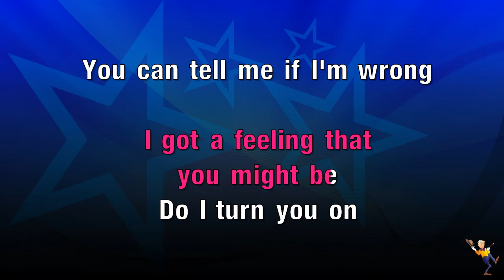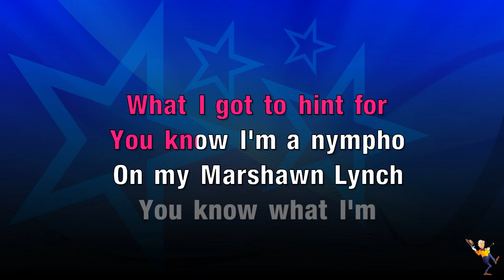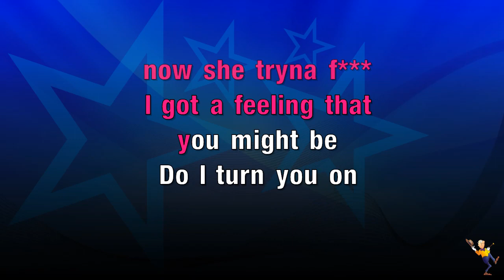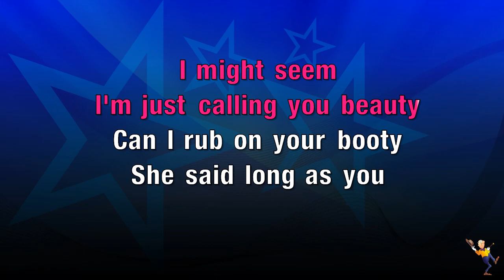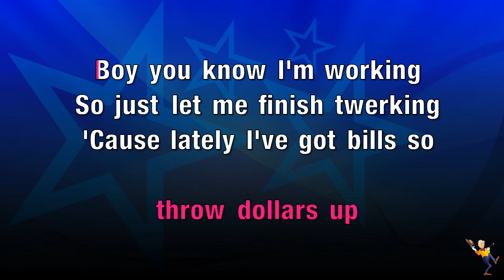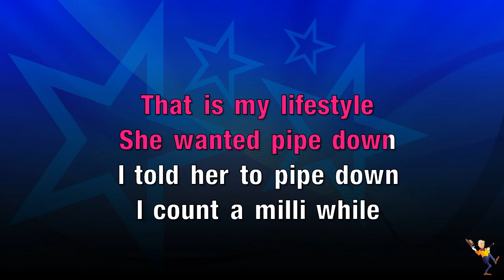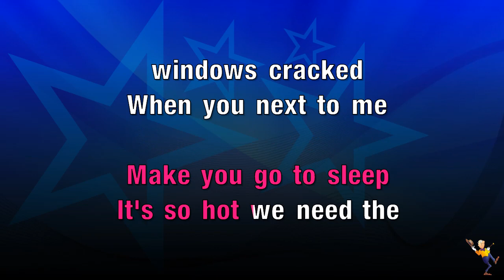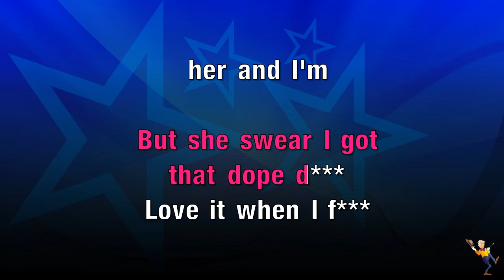Might Be (Remix) - DJ Luke Nasty ft 2 Chainz, Maino (KARAOKE)